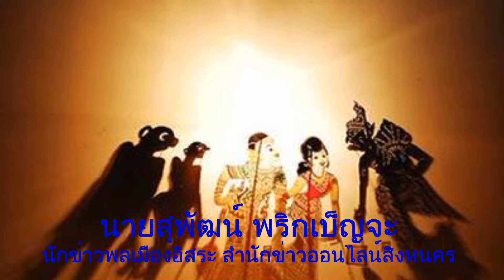สองชุมชน ตำบลสทิงหม้อ สิงหนคร มาทำบุญที่วัดสถิตย์ชลธาร